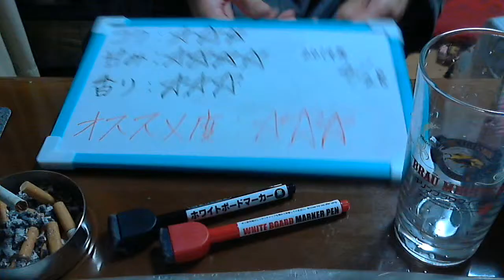酒好きな俺の飲酒動画 part550 直搾り 桃